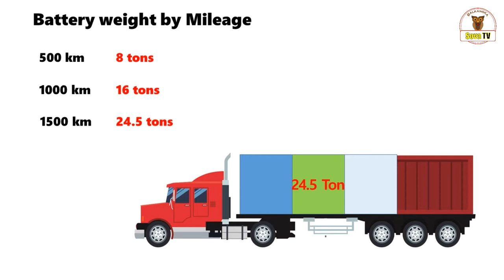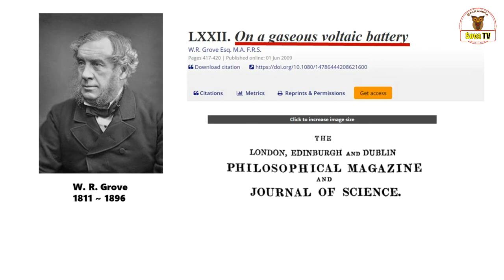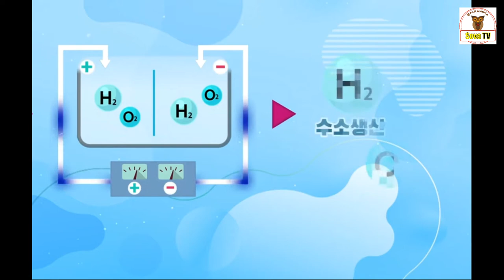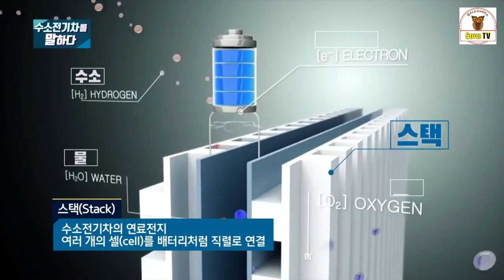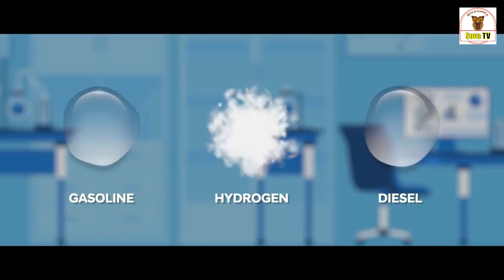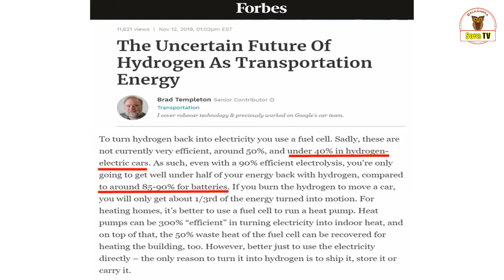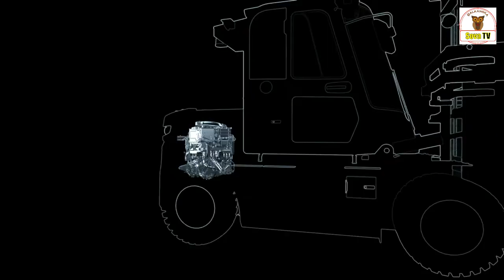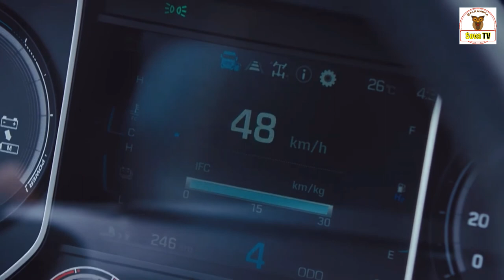Hydrogen will beat the battery in a short period.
The chairman of Toyota Takeshi Uchiyamada since 2013 said that he has no intention of giving up the hydrogen fuel cell business, and Hyundai Motors may have a clear reason to focus on developing hydrogen fuel cells. Toyota and Hyundai are leaders in hydrogen cars.

Hyundai Motors shipped Hyundai trucks to Europe faster than Nikola, who has lost the company's credibility, and these trucks are well-run on European roads with driver's recognition.
Hydrogen is not like a battery, it's the same as gasoline, so you can finish charging in five minutes. Many scientists hope that hydrogen can solve the problem of a battery that takes a long time to charge.
Many companies are already continuing their hydrogen research, selling hydrogen fuel cell vehicles, and investing in state and multinational companies to change energy sources to support them.

Remember! Hydrogen-based energy sources are approaching you much faster than you think.

Used AI voice – CLOVA Dubbing